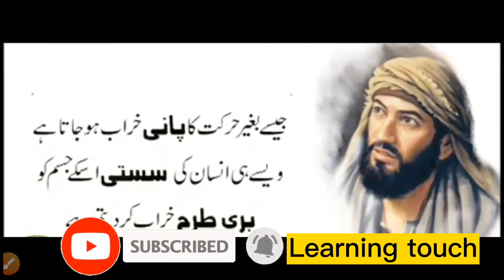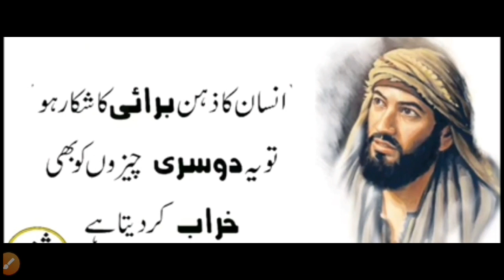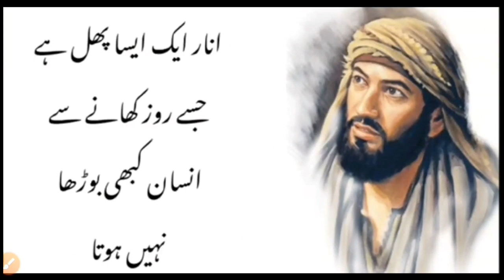Aik aisa phal jesy khane se kabhi budhapa nhi aata | Most Amazing Urdu Quotes |Health Quotes in Urdu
Aik aisa phal jesy khane se kabhi budhapa nhi aata
Most Amazing Urdu Quotes
Health Quotes in Urdu
Hamesha Jawan Rahoge
Eating this fruit does not speed up again
Soty waqt yeh aik chiz kha lo kbhi bodhy nhi hogy